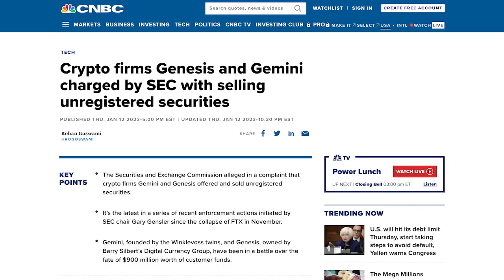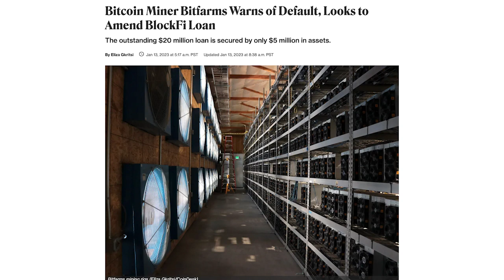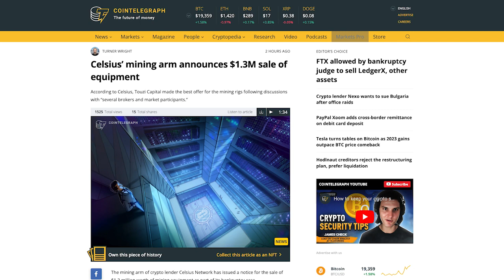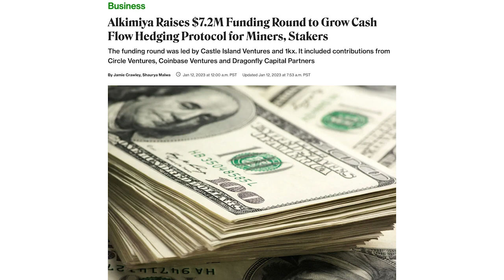News Roundup: Gemini vs. Genesis vs. SEC, Bitfarms Bad Debt and Alkimiya Raises $7M | The Mining Pod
Gemini vs. Genesis vs. SEC the bankruptcy and securities showdown! Bitfarms possibly defaulting on a BlockFi loan. Alkimiya Raises $7M.

TIMESTAMPS:
00:00 Start
00:12 Intro
01:08 Genesis investigation
05:42 BitFarms restructuring BlockFi loan
11:03 Celsius mining selling ASICs
12:19 Agora Digital no IPO
14:45 Alkimiya hedging protocol